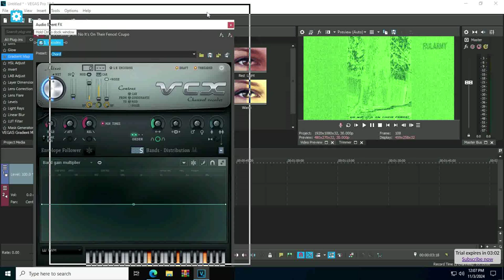(REQUESTED) How To Make Ruined Chorded (For Real This Time)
Requested By: MDTCCVC5892 Is Back (Do NOT Terminate Me)